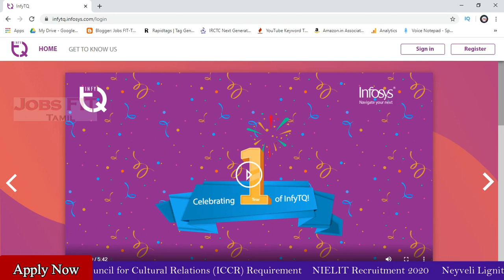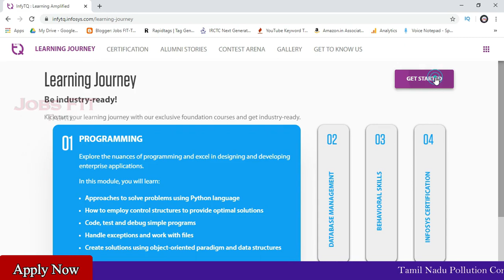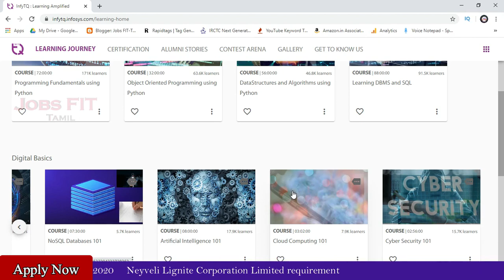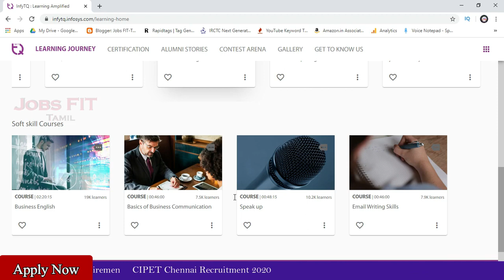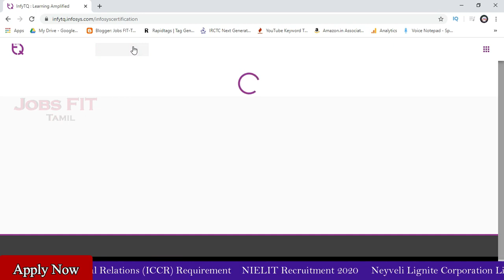Infosys free online certification course | Tamil | Jobs FIT-Tamil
Infosys Certification is an exam that tests your knowledge on Programming(python), database(mostly mysql and a little MongoDb), data structures and object oriented concepts. You can prepare for the Certification with the help of the courses present in the Infosys InfyTQ website.

Video Contant:

0:00 Course Introduction
1:14 Course Details
3:56 How to register
4:59 Certification Details

Follow on other social medias